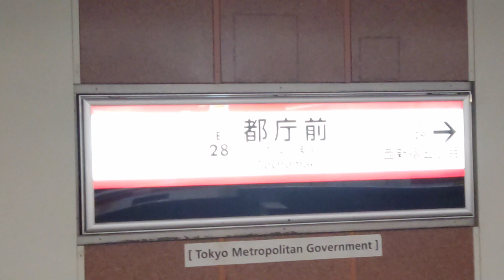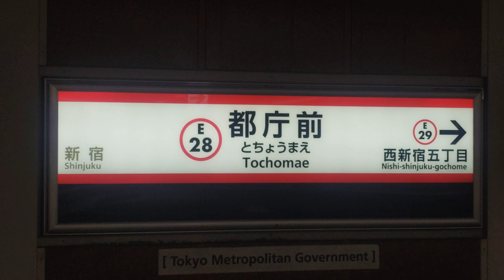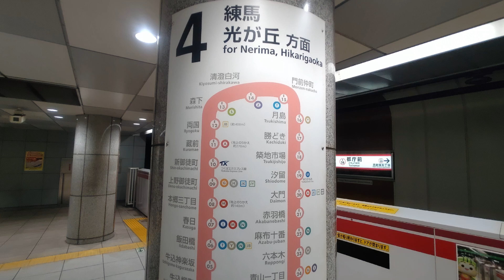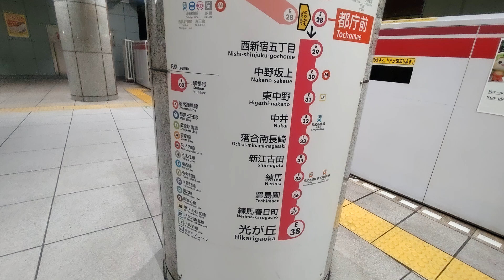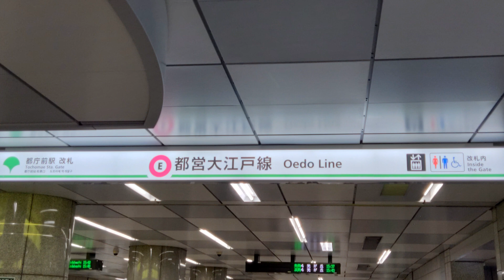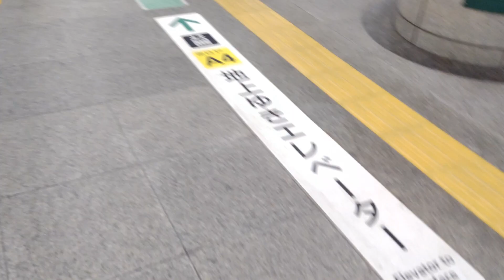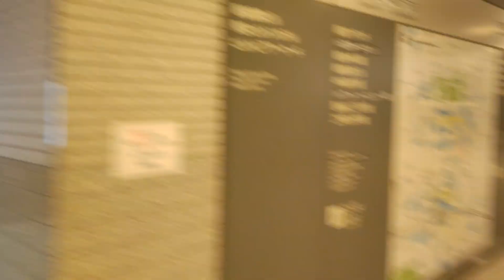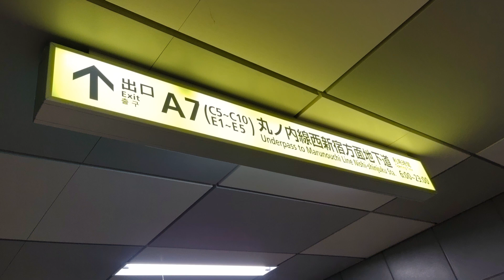都庁前駅を紹介します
今回は東京都交通局大江戸線の起点駅である都庁前駅を紹介します！撮影日：2024年5月6日